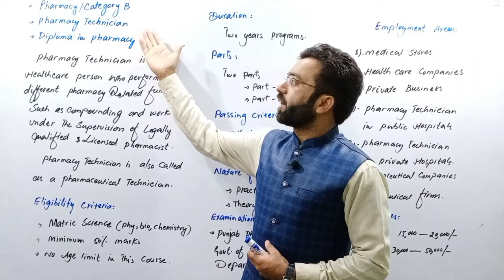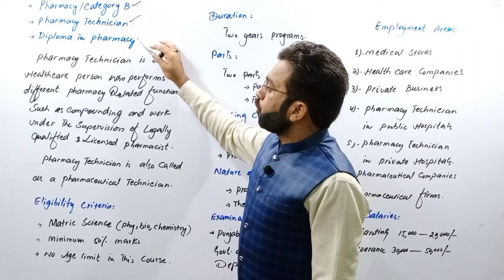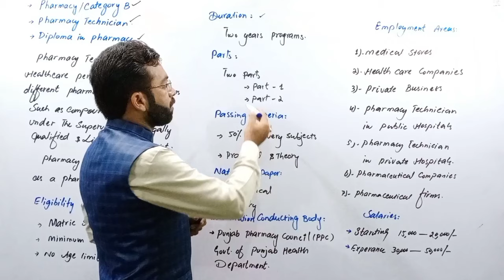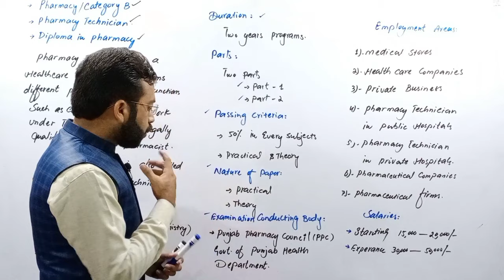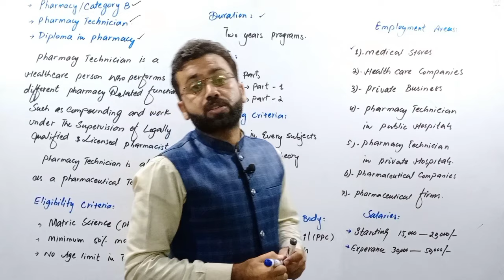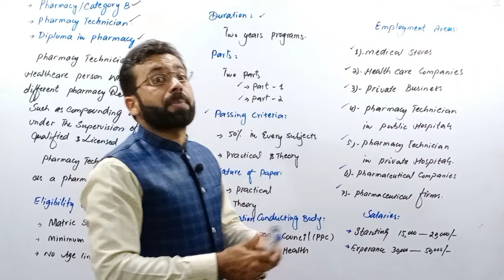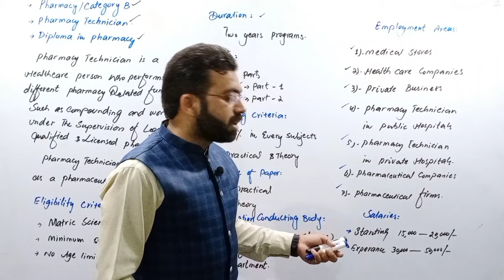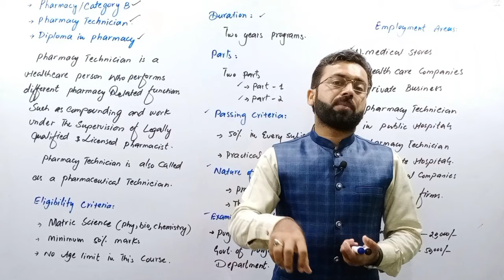Pharmacy Technician | Scope of B Category | Diploma in pharmacy | Medical Store Diploma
Yours Quries:-
pharmacy technician
pharmacy
future of category b pharmacy technician
scope of pharmacy
pharmacy technician salary
pharmacy technicians
pharmacy technician diploma
how to become a pharmacy technician?pharmacy technician day in the life
how to become a certified pharmacy technician?
hospital pharmacy technician
In this Video we'll discuss about
Pharmacy Technician

What is Pharmacy Technician

Duration of Pharmacy Technician

Eligibility of Pharmacy Technician

Merit of Pharmacy Technician

Merit in Public Sector Pharmacy Technician

Merit in Private Sector Pharmacy Technician

Fee in public sector Pharmacy Technician

Fee in private sector Pharmacy Technician

Scope of Pharmacy Technician

Jobs of Pharmacy Technician

Employment areas of Pharmacy Technician

Career of Pharmacy Technician

Worth of Pharmacy Technician

Career counselling for Pharmacy Technician

Future of Pharmacy Technician

Aims and objectives of Pharmacy Technician

Critically analysis of Pharmacy Technician

Salary in public sector Pharmacy Technician

Salary in private sector Pharmacy Technician